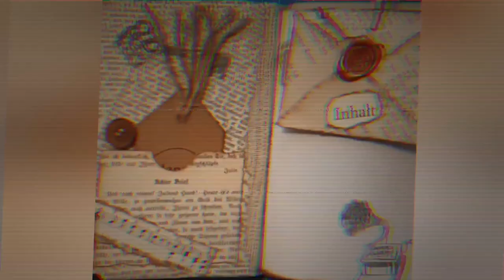Junkjournal Wichtel Workbook Teil 4 - Craft with me! [deutsch]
Ich habe mich dazu anstiften lassen, bei einer Wichtel-Aktion mitzumachen. Die liebe Claudia und ich bewichteln uns gegenseitig - und ihr dürft dabei sein, wie ich mein Wichtelgeschenk crafte.
Es soll ein Workbook werden für größeres Material und zur Aufbewahrung von Kleinigkeiten. Natürlich werde ich einiges an schönen Dingen darin verarbeiten und verstecken :-)

In Teil 4 nimmt das Innenleben Gestalt an. Viel Spaß beim Zuschauen!
Herzlichst - Varaya